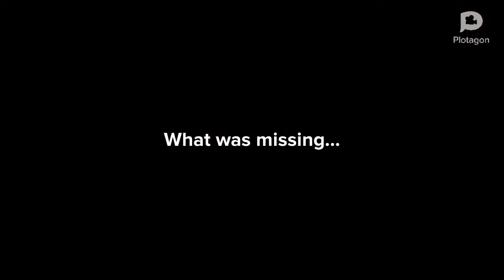Meet Arthur Black v1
Intro to my animated alter ego...